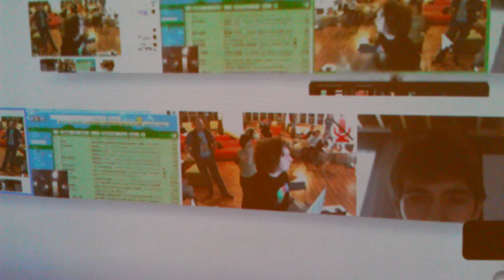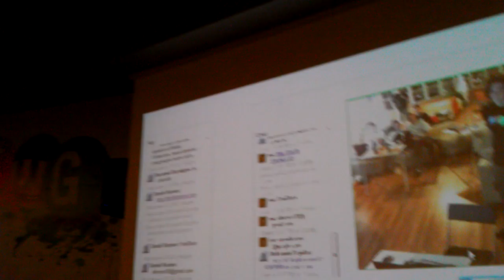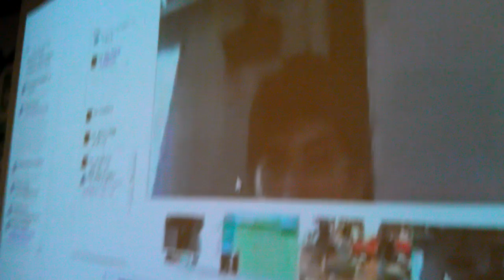gtug11hack Kyiv [0275] (#12/13) Project-8